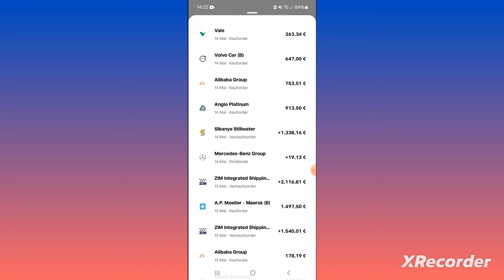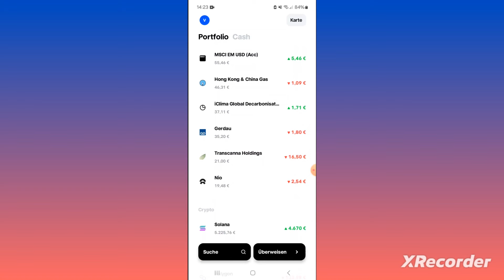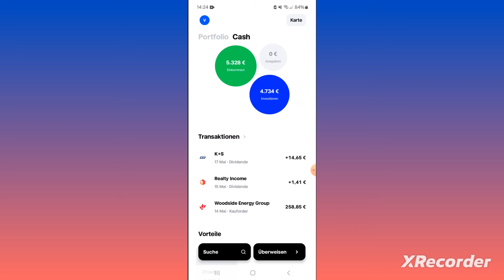Depot update 20.05.2024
Ich wünsche Euch alles Gute und viel Spaß !

Lass Dein Geld für Dich arbeiten und werde Teil von Trade Republic!

Das ist mein 2 Depot und ich habe am 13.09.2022 gestartet mit 800,00 €
Nicht jeder hat bestimmte summe zum Investieren !
Viele fangen mit 10 / 15 oder 20.000 € als Startkapital, ist nicht für jeden realistisch, deswegen habe ich diesen Projekt gestartet und suche mir die billigste Aktien z.B aus China u.s.w.
Mein Freistellungsauftrag von 795,00 € wurde bereits im März Ausgeschöpft !

Dieses Video ist keine Anlageberatung oder Kaufempfehlung, sondern nur meine persönliche Einschätzung !!! Du endscheidest selbst !!!